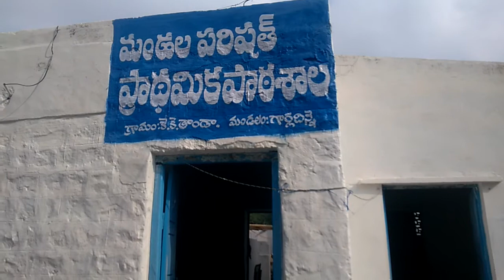Ek-Bharath-Sreasht Bharath Sanskrit language in mpps kk thanda Garladinne Mandal